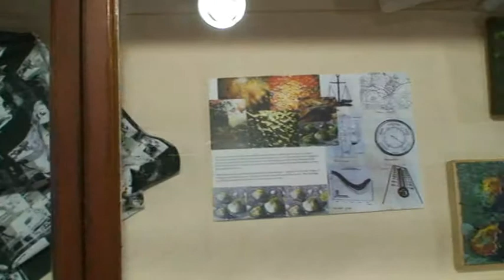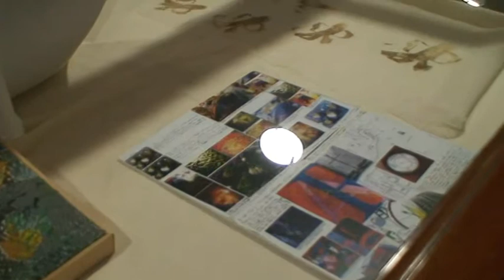Celebrating Shetland's Biodiversity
an exhibition at the Royal Botanic Gardens Library in Edinburgh of 3rd year BA Contemporary Textile Students from UHI Shetland College